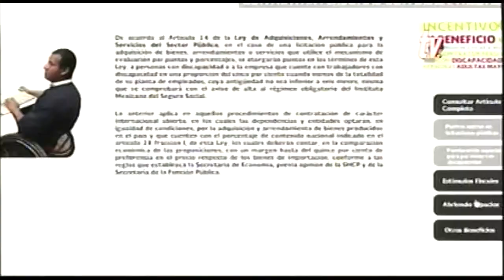Sintesis Informativa Chiapas 07 07 2014